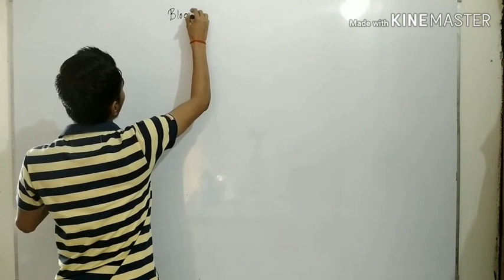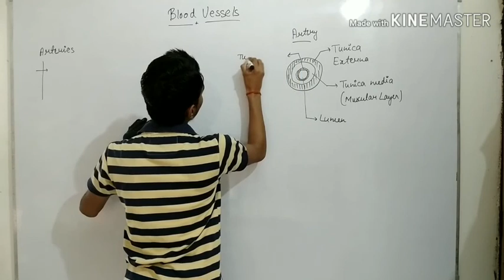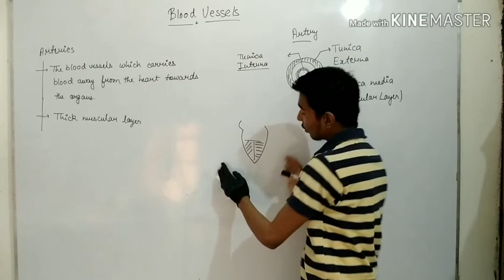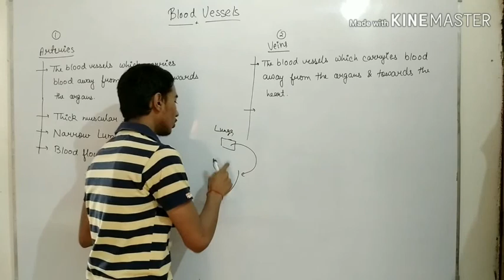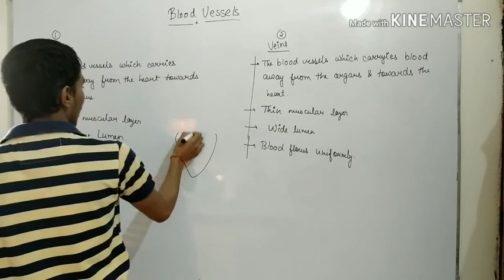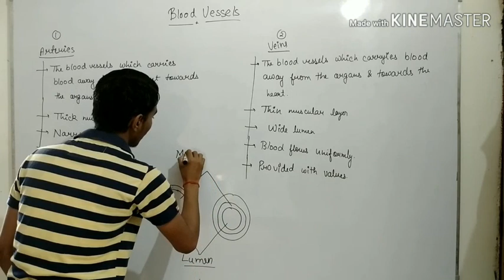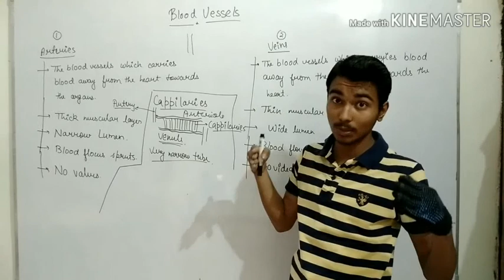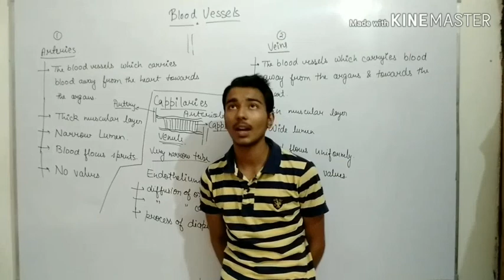Blood vessels part 8 of circulatory system ICSE class 10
Full explanation of different blood vessels in body